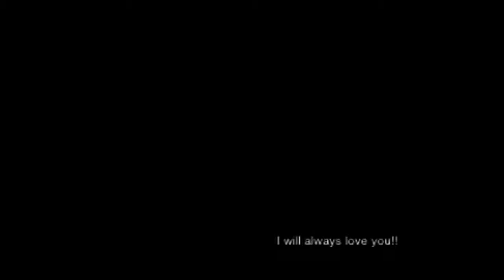True Love w/ Desiree & Tanner